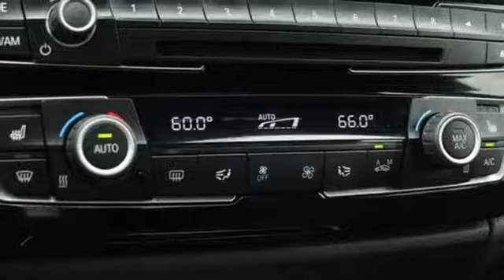Used 2016 BMW 3 Series Baltimore MD Woodlawn, MD 480645A - SOLD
Year: 2016
Make: BMW
Model: 3 Series
Trim: 328i xDrive
Engine: 2.0L 4-Cylinder DOHC 16V Turbocharged
Transmission: 8-Speed Automatic
Color: Silver
Interior: Black
Mileage: 37905
Stock #: 480645A
VIN: WBA8E3G5XGNT26518
Sport Package, MSRP $50,200, AWD, Active Blind Spot Detection, Active Driving Assistant, Advanced Real-Time Traffic Information, BMW Online & BMW Apps, Cold Weather Package, Driver Assistance Package, Driver Assistance Plus, Heated Front Seats, Heated Rear Seats, Heated Steering Wheel, Instrument Cluster w/Extended Contents, Navigation System, Park Distance Control, Rear-View Camera, Remote Services, Side & Top View Cameras, Speed Limit Information.brbrRecent Arrival! Clean CARFAX. Certified. BMW Certified Pre-Owned Details:brbr * 1 year/Unlimited miles beginning after new car warranty expires or from certified purchase datebr * Multipoint Point Inspectionbr * Transferable Warrantybr * Vehicle Historybr * Warranty Deductible: $0br * Roadside Assistancebrbr34/22 Highway/City MPG 22/34mpgbrbr*Your additional costs are sales tax, tag and title fees for the state in which the vehicle will be registered, any dealer-installed options (if applicable) and a $299 dealer processing fee (not required by law). Prices are subject to change, and prior sales are excluded from these offers. While every reasonable effort is made to ensure the accuracy of this information, we are not responsible for any errors or omissions contained on these pages. Please verify any information in question with the dealer.brbrEvery Loaner Vehicle Internet Price includes current applicable manufacturer rebates and incentives, but certain conditions apply to some of these offers. Those offers and conditions may require financing through BMW Financial Services.

Address:
6700 Baltimore National Pike